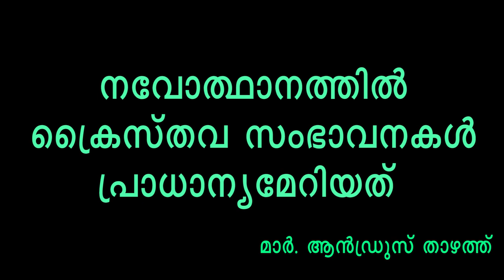ഇത് വിലയ്‌ക്കെടുക്കേണ്ടത്: പിതാവ് പറയുന്നത് കേൾക്കൂ